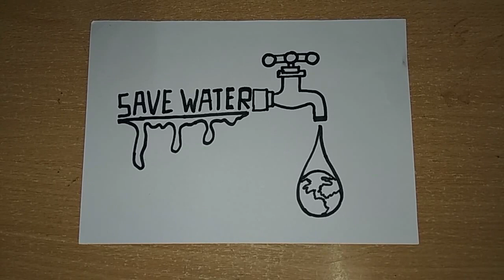Save water drawing for kids